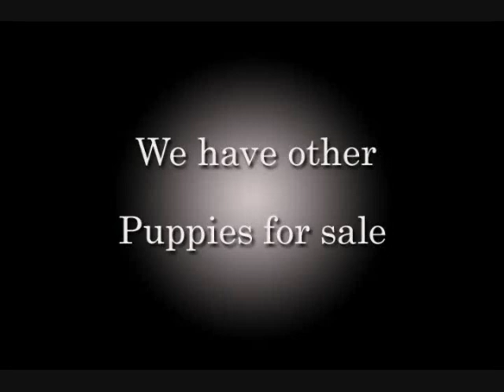Doberman puppies playing, Female black doberman pinscher puppy, red dinosaur doberman video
AKC Female black doberman pinscher puppy 4 sale, Champ lines, born 04/23/08.

Photos were taken 11-28-08

None of our doberman puppies are "Z" factored. That is, they do not carry the white gene.
All doberman puppies for sale will have age-appropriate parvo/distemper/corona vaccinations.
Doberman Puppy folders include:
 1. 4-generation pedigrees, both parents
 2. Health record
 3. Pictures of both parents
 4. My business card, along with others whom I recommend
 5. AKC full registration application form
 6. Document titled "Puppy Instructions" that will help you understand what he/she already knows.
See additional pictures, video, and other doberman pinscher puppies for sale on my website.
I emphasize standard sized family companions with excellent dispositions.
I have been a Doberman breeder for over 13 yrs. Call toll-free, 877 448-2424
I ship nationwide weather permitting.
More doberman pincher pictures, video, other doberman puppies for sale,